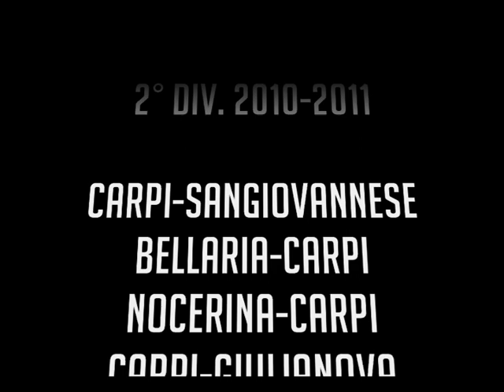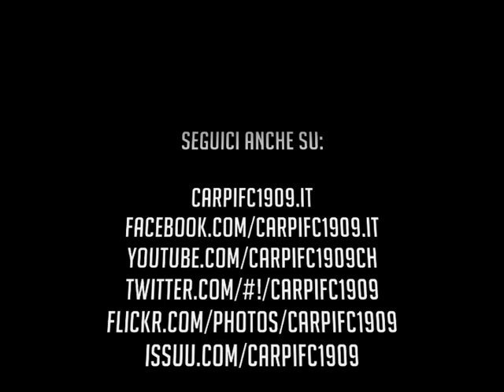Goal 2010/2011 Cioffi